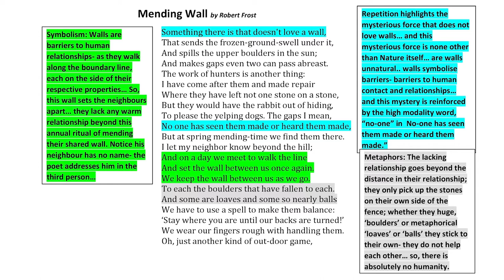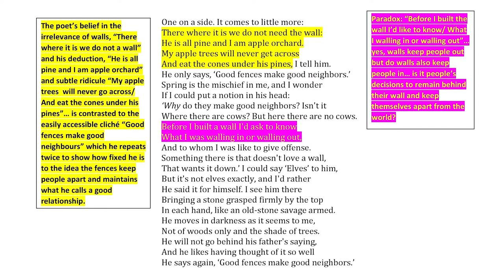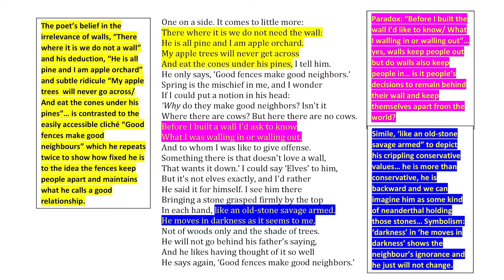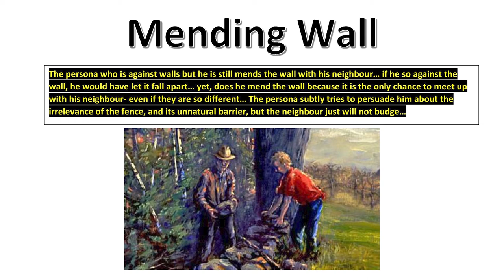ENGLISH RULES #8: YEAR 11... CLOSE STUDY OF TEXT & ROBERT FROST's POEM "MENDING WALL"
Year 11 Standard English has begun Term III with a unit "Close Study of Text" where we are focusing on Robert Frost's poetry...

Last week, the English faculty's V. Vasilas analysed the poem, "Nothing Gold Can Stay"; for this episode, he analyses "Mending Wall"...